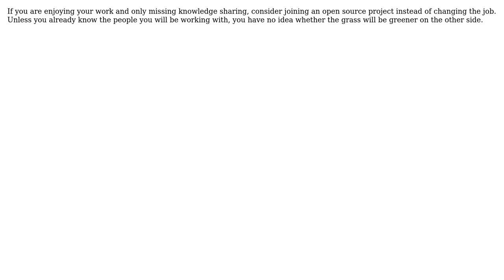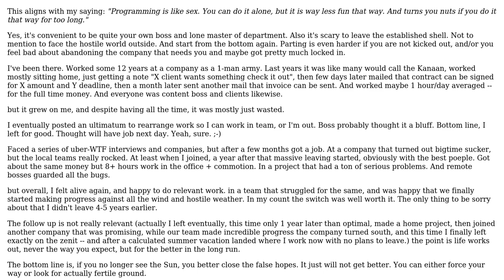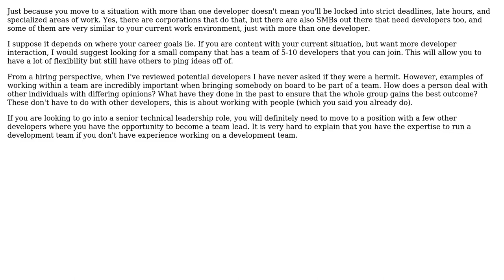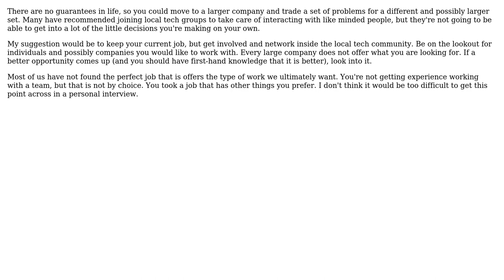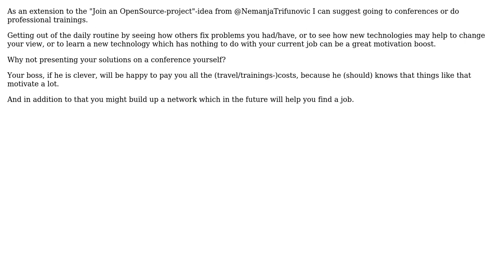Software Engineering: Solo developer vs. team developer : should I move on? (7 Solutions!!)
Software Engineering: Solo developer vs. team developer : should I move on?

With thanks & praise to God, and with thanks to the many people who have made this project possible! | Content (except music & images) licensed under CC BY-SA | Music | Images & others | With thanks to user sbrattla user Patrick B. user Nemanja Trifunovic user JeffO user Jay S user herzmeister user DPM user Balog Pal and the Stack Exchange Network Trademarks are property of their respective owners. You are responsible for your own actions.